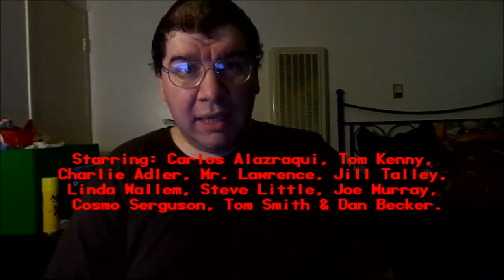Rocko's Modern Life: Static Cling (2019): Joseph A. Sobora's Special Review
My Special Review of "Rocko's Modern Life: Static Cling" (2019).
Starring: Carlos Alazraqui, Tom Kenny, Mr. Lawrence, Charlie Adler, Jill Talley, Linda Wallem, Steve Little, Joe Murray, Cosmo Serguson, Tom Smith & Dan Becker.

Written By: Mr. Lawrence, Joe Murray & Martin Olson. Directed By: Joe Murray & Cosmo Serguson.